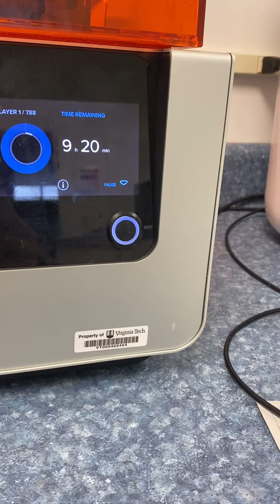Powered Ankle Prosthetic Team